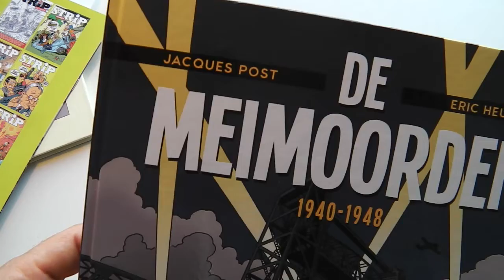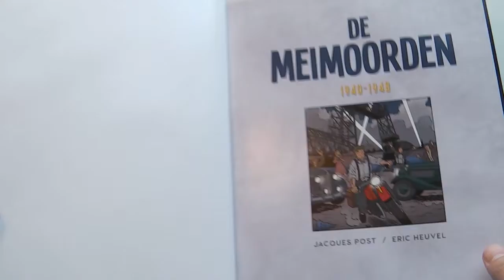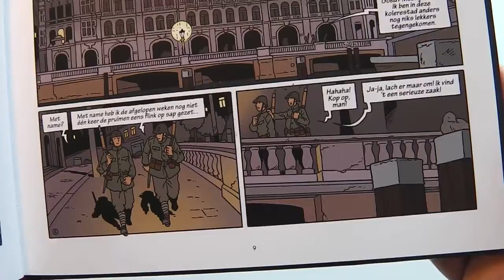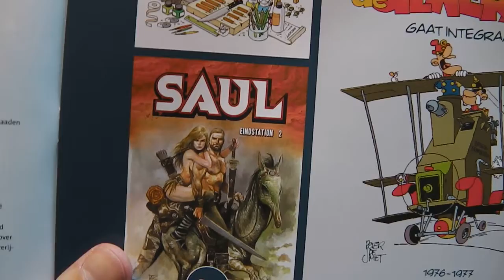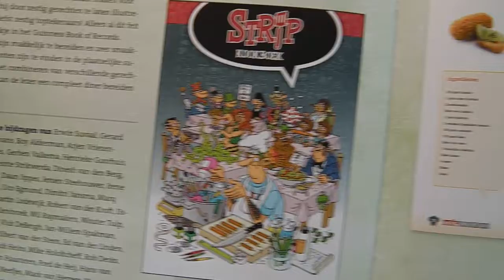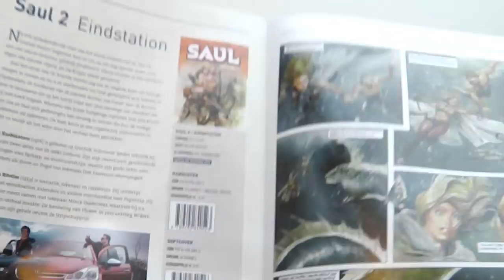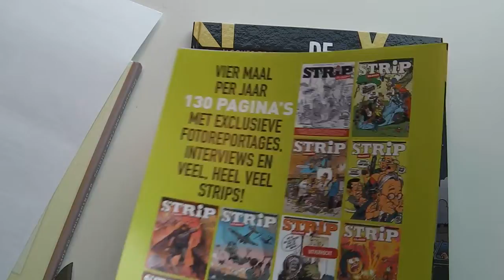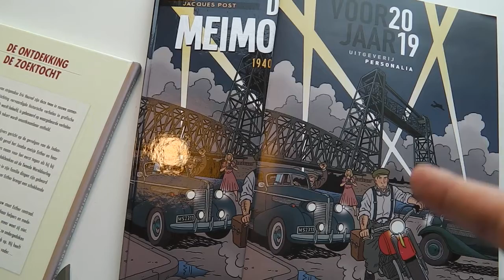Eerste blik op DE MEIMOORDEN van Eric Heuvel | Vlog 153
Er kwam weer een postpakketje binnen met een nieuw stripboek. Dit keer De Meimoorden van schrijver Jacques Post en tekenaar Eric Heuvel.

Rotterdam, mei 1940. De stad is een militaire bijenkorf, bevolkt door legeronderdelen die vaak niet van elkaars bestaan op de hoogte zijn. In de binnenstad, waar prostituees en illegale speelholen de sfeer bepalen, wordt een halfdronken taxichauffeur laf neergestoken. In zijn taxi vindt men een tas vol defensiegeheimen. Als zijn zoon, Maalbeek junior, op jacht gaat naar de moordenaar van zijn vader wordt hij al snel geconfronteerd met nog meer geweld.

Jacques Post (1951) is schrijver, stripscenarist en ex-uitgever. Post schreef onder andere de thrillers Killroy (genomineerd voor de Gouden Strop 1992) en De Meimoorden (1984), waar deze verstripping deels op is gebaseerd.

Eric Heuvel (1960) won in 2012 de Stripschapprijs voor zijn gehele oeuvre en ontving in 2018 de onderscheiding Ridder in de Orde van de Nederlandse Leeuw. Voor zijn educatieve strip De ontdekking, over WOII, werd hij in de VS genomineerd voor een Will Eisner Award. Heuvel is bekend van onder andere de avonturenstrips January Jones en Bud Broadway.